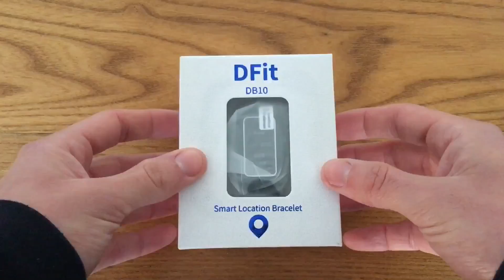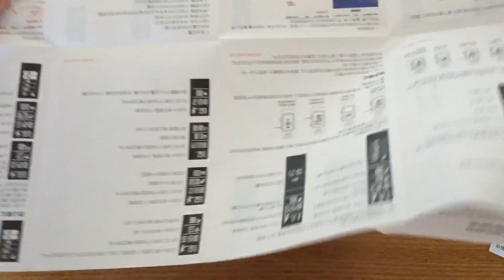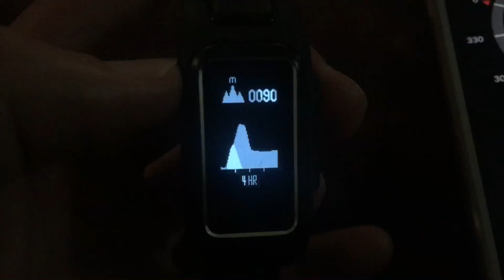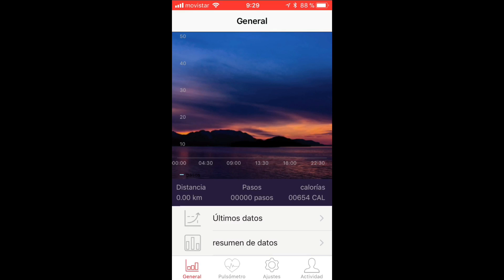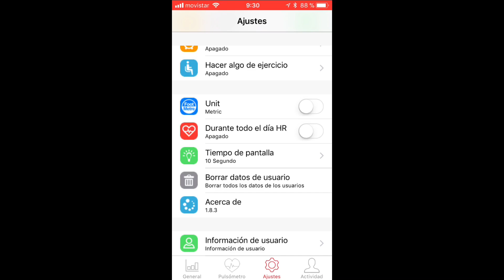KALOAD DB10 // UNBOXING + REVIEW Completo en Español.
Por cierto, si os gustan este tipo de chismes para usar al aire libre os dejo la página completa en la que estuve buscando: